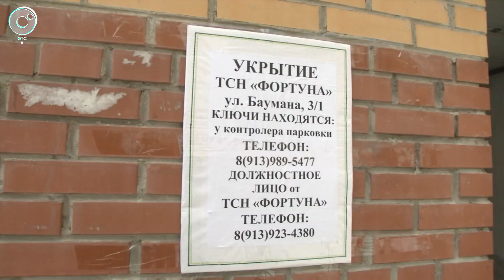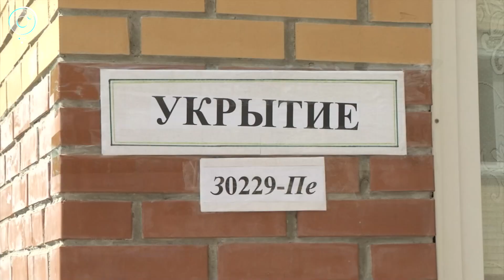Бомбоубежища Новосибирска проверили специалисты МЧС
Подземные парковки могут стать укрытием в случае ЧП. Что заготовлено - проверили специалисты ГУ МЧС. Оценили сооружения Первомайского района Новосибирска.